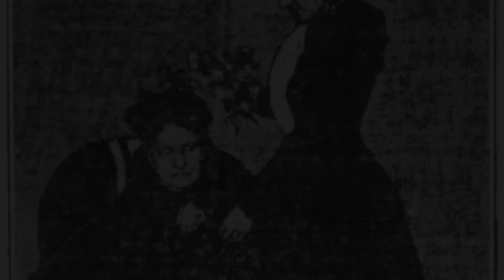Bu Kadar da Olmaz Dedirten, Dünyanın En Cimri İnsanı -Hetty Green'in Hikayesi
Hetty Green 21 Kasım 1834’te New Bedford kentinde dünyaya geldi. Kentin en zenginlerinden Edward Mott Robinson’un kızıydı. Ailesi balina avcılığı sayesinde harika bir servet elde etmişti, ama buna rağmen babası Edward cimri olmasıyla ün salmış bir isimdi. Bu pintilik Hetty’e de geçecekti ve bu alanda yaptıkları herkesi hayrete düşürecekti. Hetty Green babasının tek varisiydi, ufak yaşta ölen erkek kardeşi dışında hiçbir kardeşi yoktu.

Hetty henüz 2 yaşındayken büyük babası Gideon ve teyzesi Sylvia ile yaşamak üzere başka bir şehre gönderildi. Çok ufak yaşlarda büyükbabasının hisse senetlerini incelemeye şirket raporlarını okumaya başladı. Ekonomiye olan tutkusu ilginçti. O yaşlarda ticaret ve ekonomi alanında başarılı olacağını belli ediyordu.